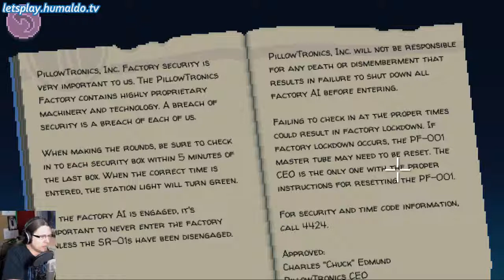Radioactive Plant! 🇬🇧 THIMBLEWEED PARK #21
Let's head into the factory!
Titel: Thimbleweed Park | Platform: Steam | Game Language: English | Commentary: English | Style: Blind